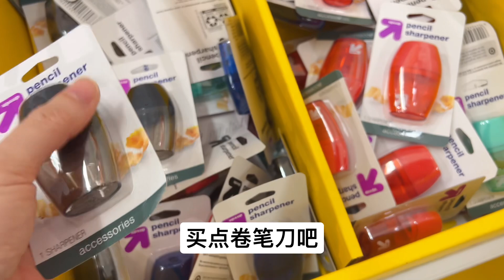网友都说娃爸不爱说话，但是做饭还是很棒的哦，色香味俱全的晚餐